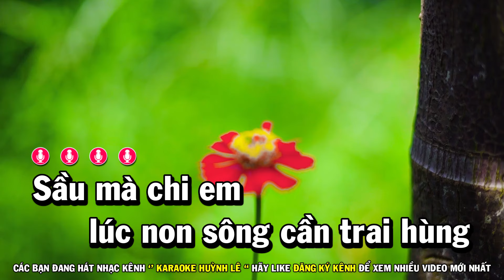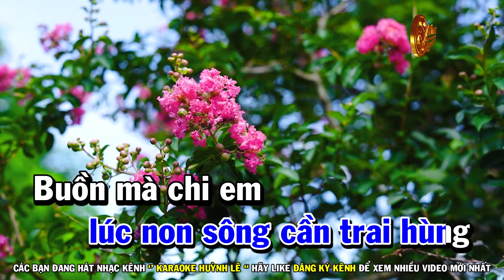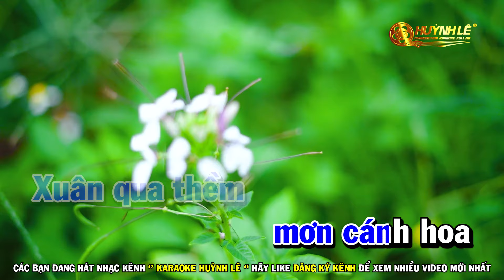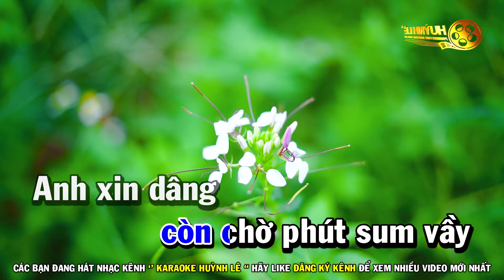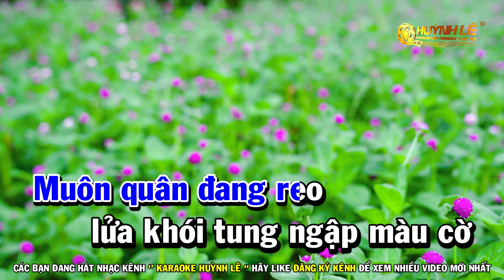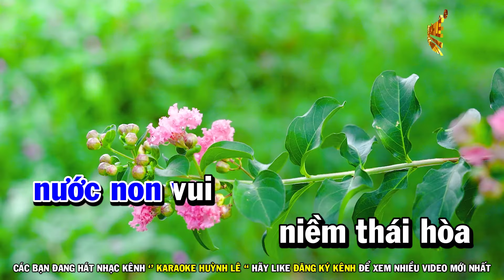Karaoke Buồn Chi Em Ơi - Tone Nam Nhạc Sống Dễ Hát | Huỳnh Lê